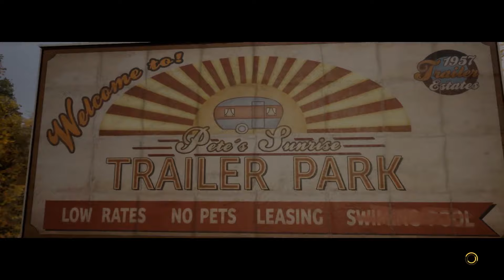Hypo's a Family Man || A Way Out w/ HypoJunkie #8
HypoJunkie joins me for a prison break! This is part 8 of our co-op series. In this episode we meet Leo's (HypoJunkie) family and spend some quality time with them. Is Vincent (Blackstin) a better father to Leo's kid?

A Way Out:
From the creators of Brothers – A Tale of Two Sons comes A Way Out, an exclusively co-op adventure where you play the role of one of two prisoners making their daring escape from prison.

What begins as a thrilling breakout quickly turns into an unpredictable, emotional adventure unlike anything seen or played before.

A Way Out is an experience that must be played with two players. Each player controls one of the main characters, Leo and Vincent, in a reluctant alliance to break out of prison and gain their freedom.